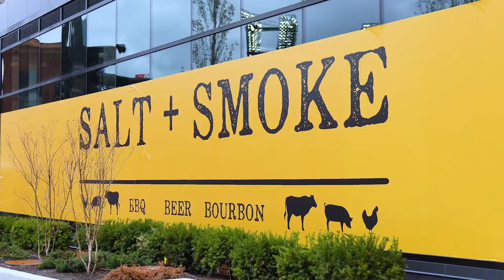Cardinals Opening Day 2021 at One Cardinal Way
One Cardinal Way residents experienced Opening Day like no other from the best seat in the house. Catered food by Salt + Smoke, a live DJ, and a custom photo booth, all while watching the St. Louis Cardinals play their first home game of the season from the 8th floor amenity deck overlooking Busch Stadium.